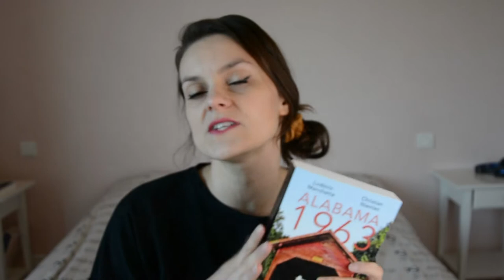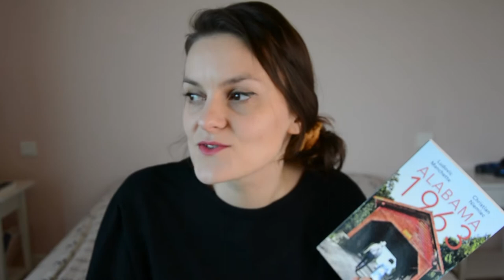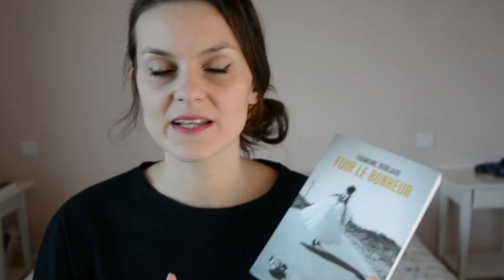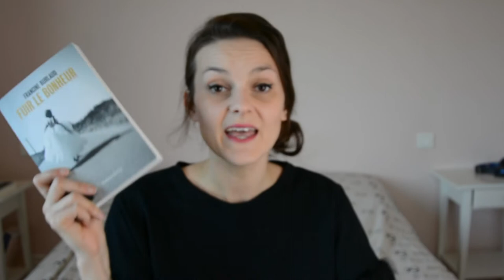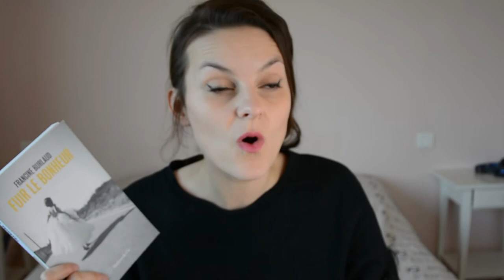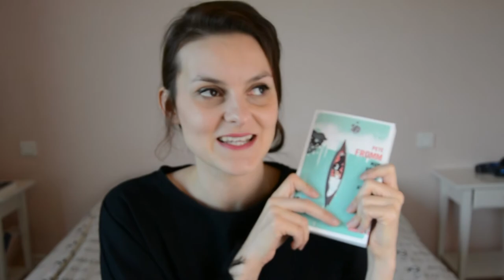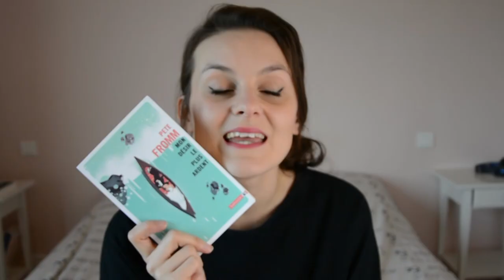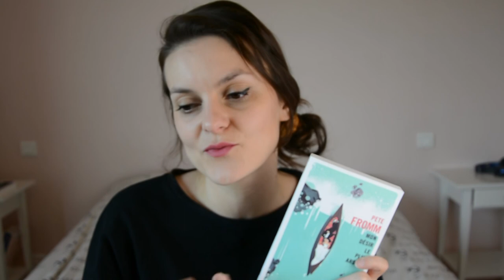Pumpkin autumn challenge | LE Bilan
Aie aie, très léger problème de mise au point mais bon comme on est pas sur un tuto couture ça passe large!

Voici ma deuxième et dernière partie du point lecture spécial Pumpkin Autumn Challenge, avec des supers livres, je me suis ré-ga-lée!

Bisous livresques garantis sans spoils!

Sinon quand vous lisez "le Bilan" vous aussi vous partez direct sur les Neg Marron, ou je suis la seule has been ici?